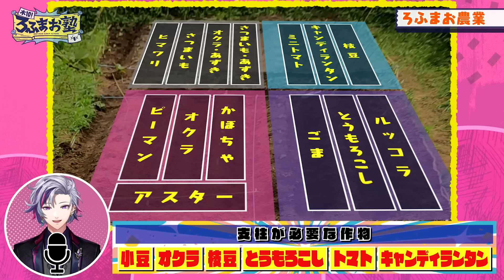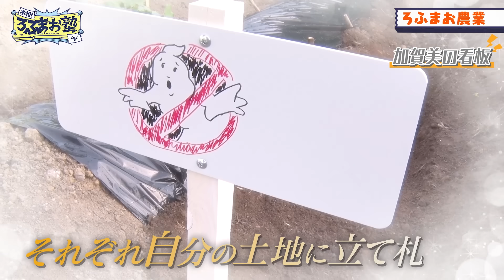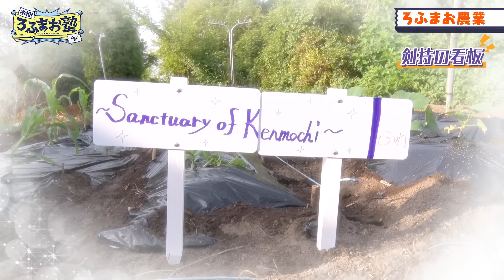【お手製流しそうめん】４人？で過ごしたひと夏の思い出#ろふまお農業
カッコいい大人なら作物用の支柱も自分たちで作れるはず！

ろふまお農業第5回！
支柱の材料を手に入れる為に竹林に向かう３人！
何を思いついたのか支柱作りそっちのけで竹工作をしだすメンバーも…
果たして無事作物用の支柱を作ることはできるのか？

そういえば４人で作業する予定日のはずだが不破がいない？？

■木10!ろふまお塾とは
ROF-MAOの4人が毎週木曜日の22時にお届けするカッコイイオトナへの成長を全力で目指すバラエティ番組！番組感想は ろふまお塾 でツイートお願いします。

■ROF-MAOとは
体を張ってなんでもやります、見た目だけじゃないカッコよさ

VTuberグループ「にじさんじ」に所属する、加賀美ハヤト、剣持刀也、不破湊、甲斐田晴の４名が集った男性ユニット。
YouTubeでのバラエティ企画や音楽活動を中心に幅広く活動中！
男女どちらからも愛される面白くてカッコイイユニットを目指している。

■ROF-MAOからのお知らせ
・3rdデジタルシングル『一撃』発売中
・『木10!ろふまお塾　～連れ去り全国行脚 Back to the TOKYO～』 発売中
にじストア